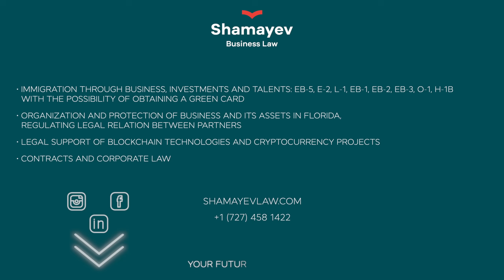EB-1A vs EB-2NIW for STEM Professionals: Which U.S. Visa Should You Choose?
Fill out a questionnaire to get a Free Evaluation of your visa case from Shamayev Business Law within 2 business days

Are you a STEM professional looking to move to the U.S.? This video explains the key differences between the EB-1A and EB-2NIW visas—both of which lead to a Green Card.

Learn which visa is best for your situation:
✔️ EB-1A is a talent-based visa for professionals with extraordinary achievements.
✔️ EB-2NIW is a National Interest Waiver visa that skips the employer requirement and favors individuals whose work benefits the U.S.

If you’re in Science, Technology, Engineering, or Math, the U.S. government wants you—and your chances of approval are much higher. Watch until the end to get the guidance you need to make the right choice.